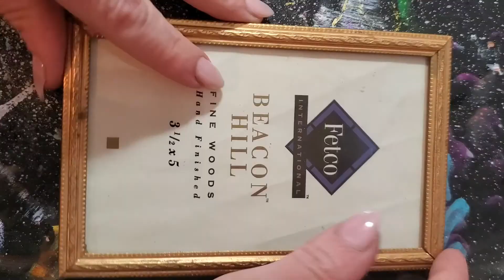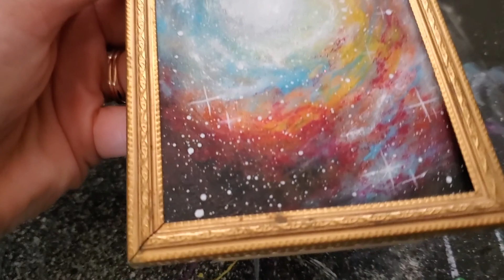Mini Galaxy Painting Timelapse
Over the years I have collected a whole bunch of mini frames from Goodwill and other thrift stores because I used to sell mini paintings at art fairs. I no longer participate in those fairs, but now have a large collection of mini frames. So I figured, why not paint all of them with mini galaxy paintings??? I will be releasing a collection of these minis on Etsy on March 12th. Social media links, and supply list below.

Supplies
-Liquitex Acrylic Paint: Titanium White, Ivory Black, Cadmium Orange Hue, Light Blue, Cadmium-Free Light Yellow, Quinacridone Crimson

-Recycled Frame- Goodwill

-Brushes, Water, Paper towel